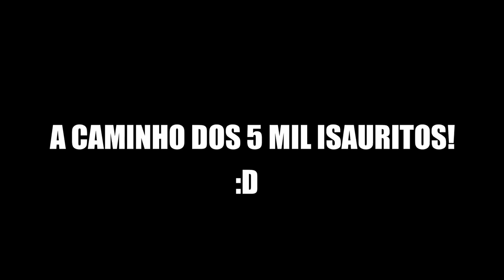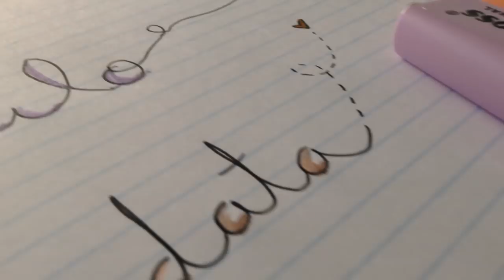5 TÍTULOS PARA DEIXAR O CADERNO LINDO!